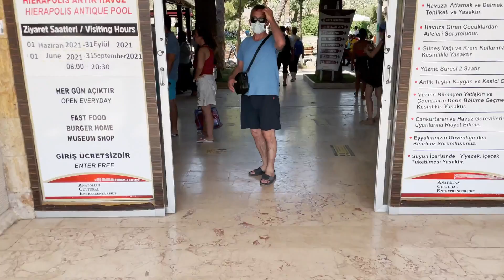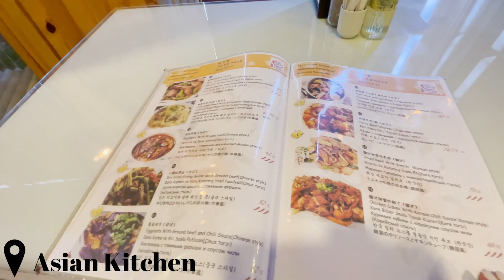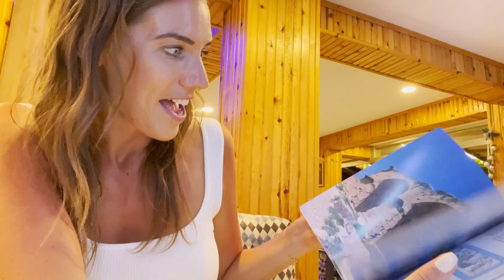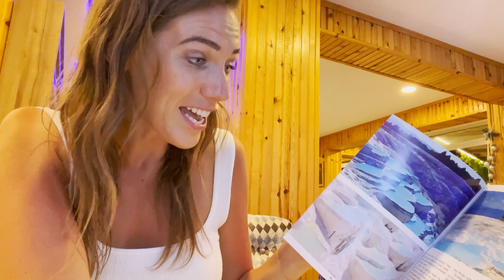VISITING TURKEY'S 'COTTON CASTLE' | PAMUKKALE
Hey guys,

So I can’t really describe Pamukkale, it literally took my breath away. It was wondrous to be looking out at this white mountain surrounded by greenery on either side as I sat in the restaurant of my hotel this first I arrived there.

Pamukkale has been on my vision board for years and I’m so glad I made it happen.

I can’t wait for you to visit too!! You will LOVE it!

Aoife x